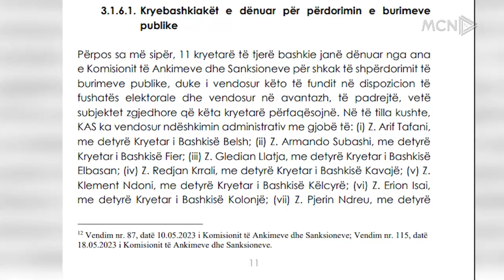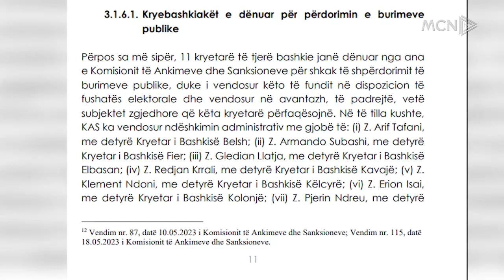Të hetohen 22 kryebashkiakë / Përdorën asetet publike në zgjedhje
Qëndresa qytetare depozitoi një kërkesë në Prokurorinë e Posaçme anti korrupsion për nisjen e hetimeve për 22 kryebashkiakë, të cilët sipas saj në zgjedhjet e 14 majit kanë shpërdoruar detyrën dhe kanë përdorur asetet publike.